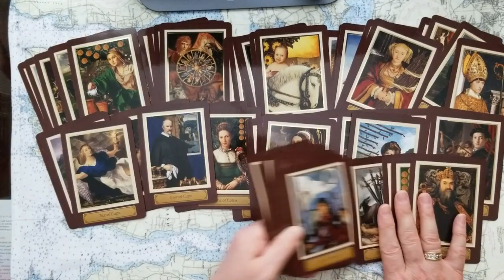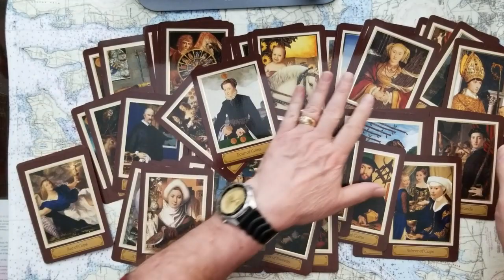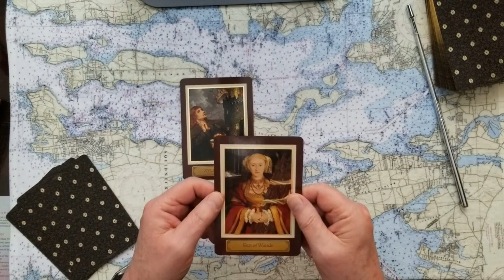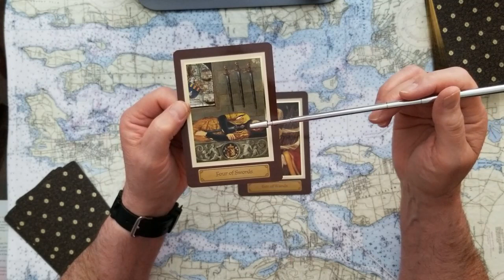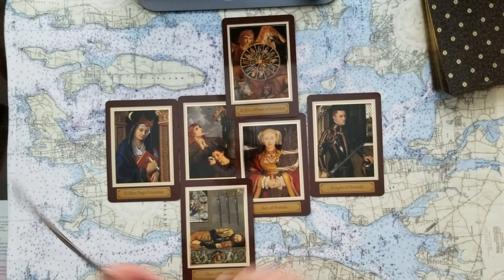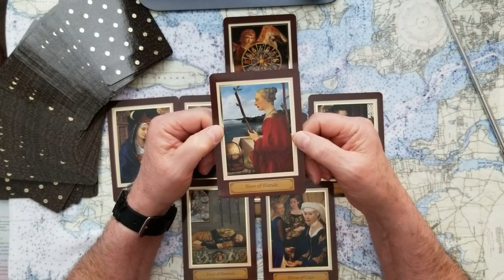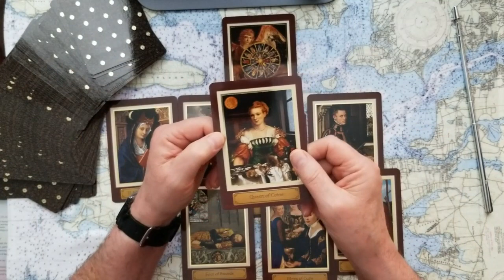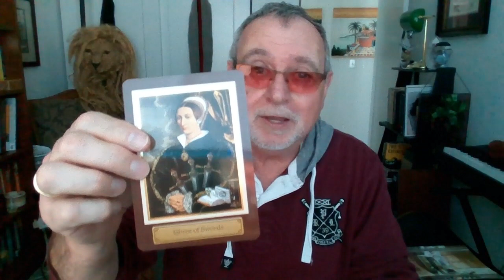Queen Elizabeth II the woman Tarot Card Reading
Queen Elizabeth II the woman, Tarot Card Reading. How is the queen? What is waiting for her? What are her innermost feelings?